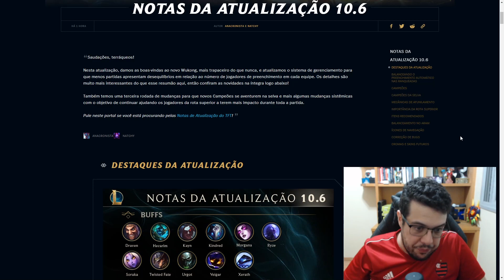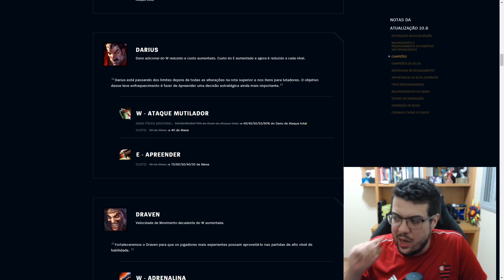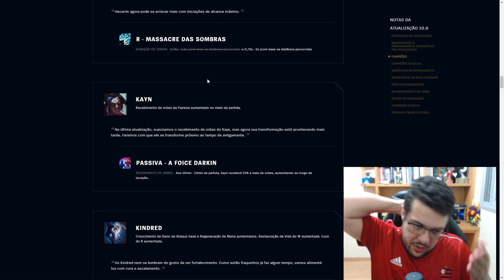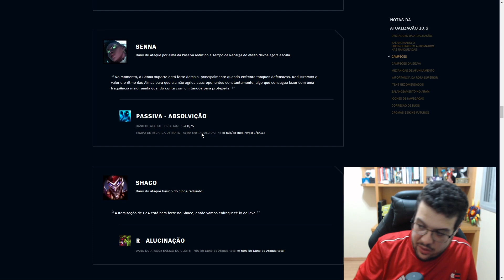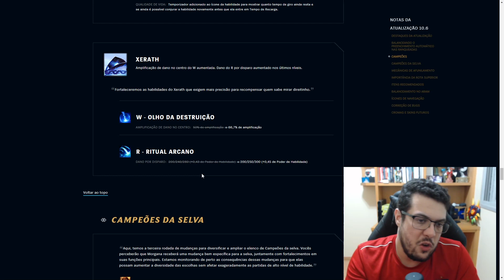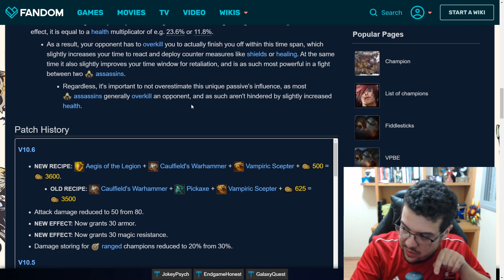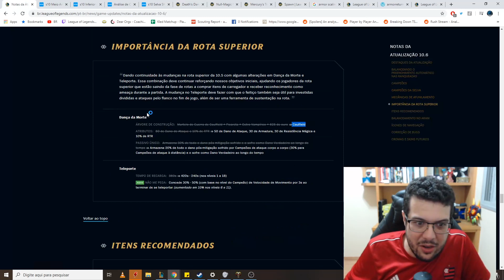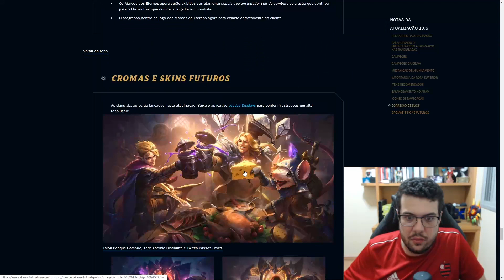Notas de Atualização 10.6 - Análise Completa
E aí pessoal! No vídeo de hoje  vou falar um pouco sobre o rework do wukong e a dança da morte, entre os buffs!